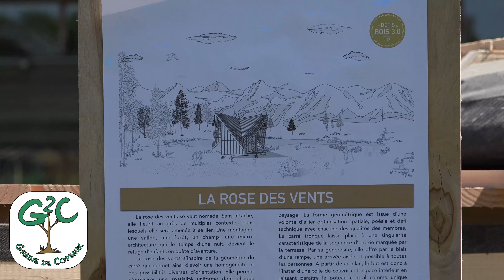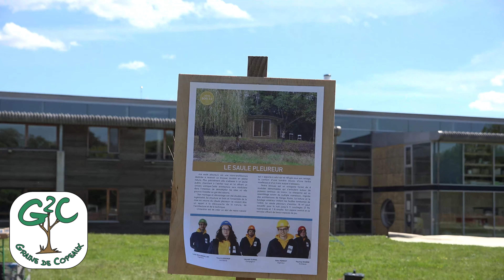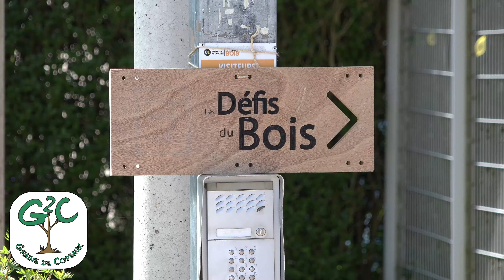Les défis du bois 3.0 édition 2021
Aujourd'hui on se retrouve à l'ENSTIB (Ecole Nationale Supérieure des Technologies et Industries du Bois) pour les défis du bois 3.0 édition 2021.

Les défis du bois = mise en œuvre d'un projet et sa construction en 1 semaine.
Il y a 10 équipes d'étudiants.
Ces équipes sont composées de 2 ingénieurs, 2 architectes, et 1 compagnon. Retrouvez tous les détails dans les interviews de cette vidéo.

Pour les musiques, je remercie la fanfare de l'ENSTIB. Vous pourrez les retrouvez sur leur page Facebook :

A très vite sur la chaine Grainedecopeaux

Guillaume